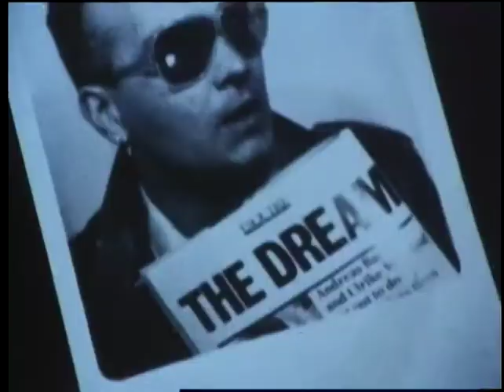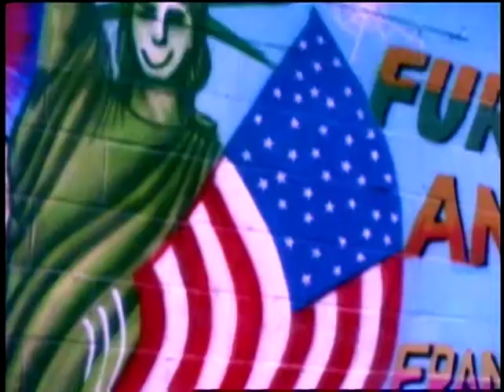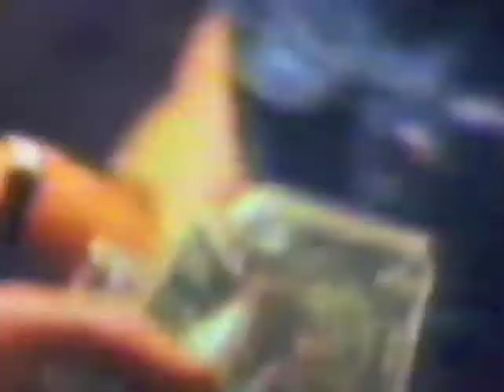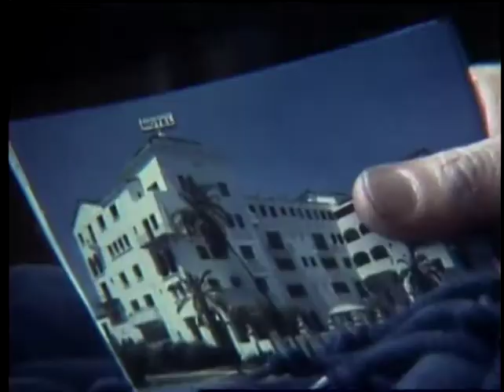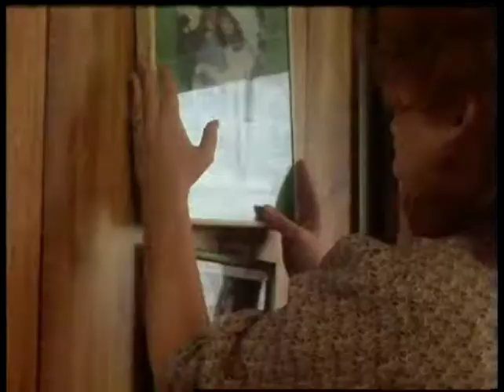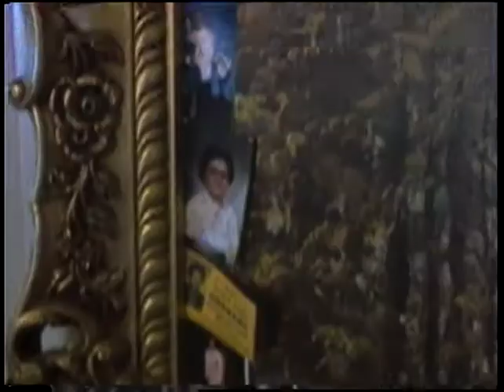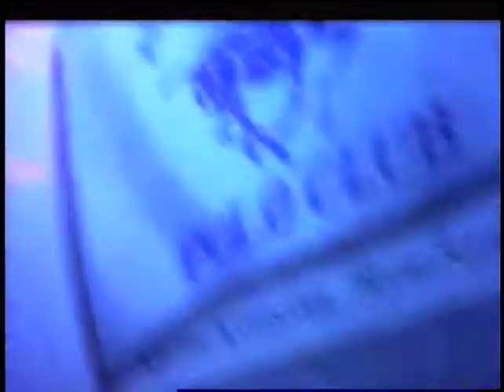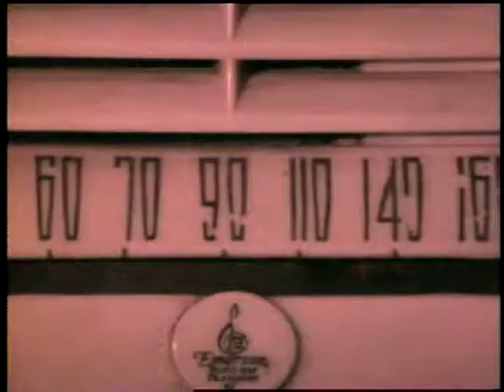kARAOKE ANSWER MACHINE TIM BURNS NYC 88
A NUMBER OF JAPANESE VIDEOS MADE BY TIM BURNS WITH LOWER EAST SIDE ANSWER MACHINE VO